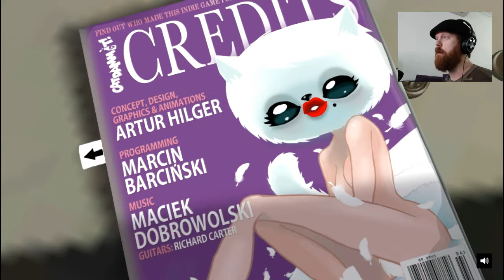CatDammit! - Chainsaws and Anthropomorphic Carnage!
Found this little gem and had a blast!
Nice little Unity game, that runs smooth on a mid-range system.

Come visit us for more over on Reddit!